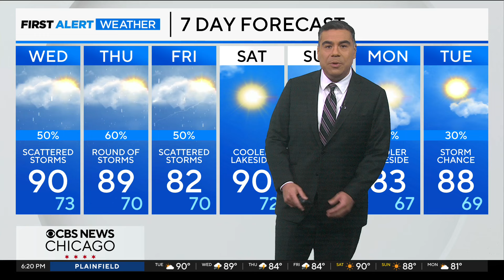Keep the umbrella handy this week in Chicago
Chief Meteorologist Albert Ramon tracks wet weather in the extended forecast.